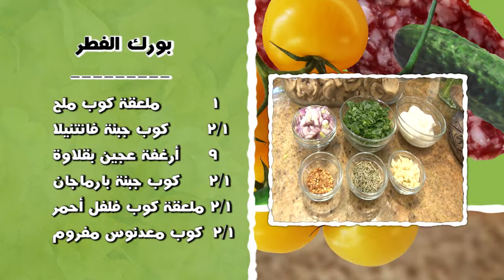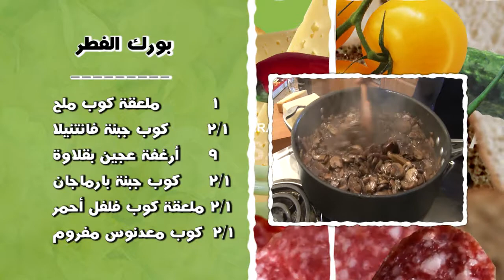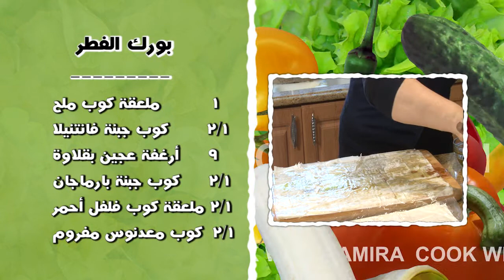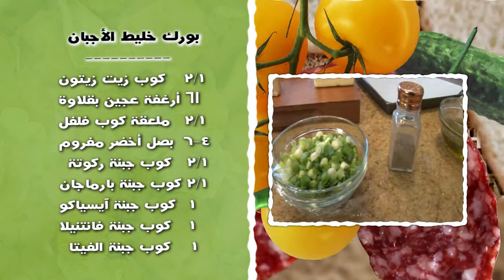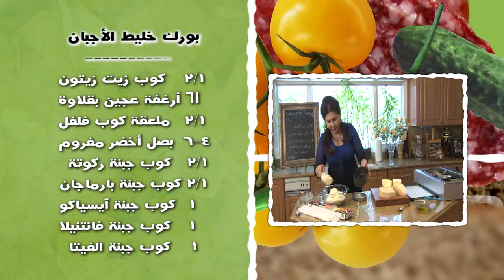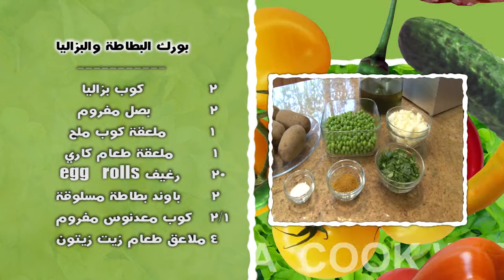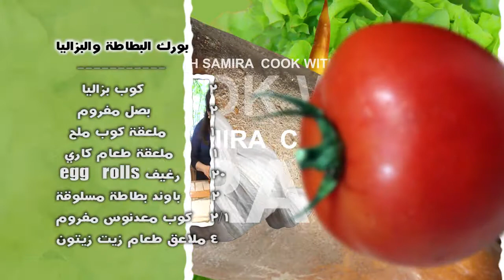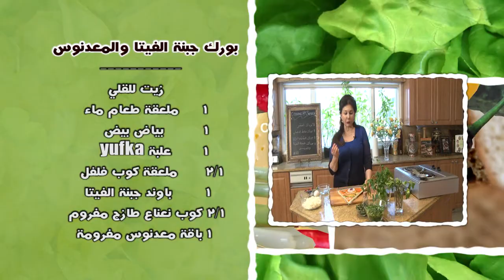Cooking with Samira